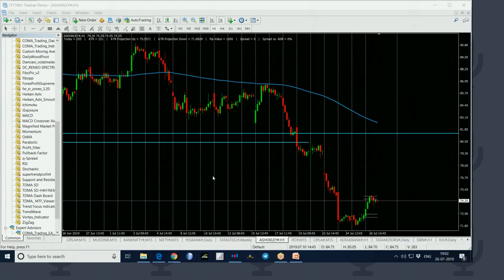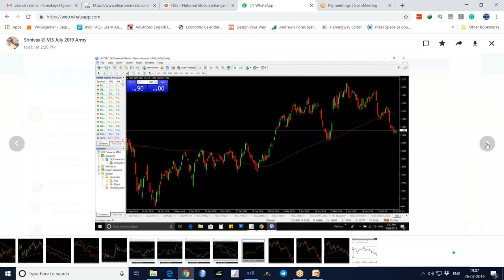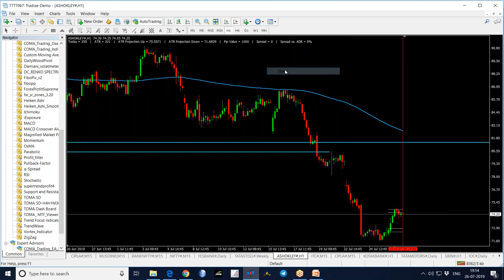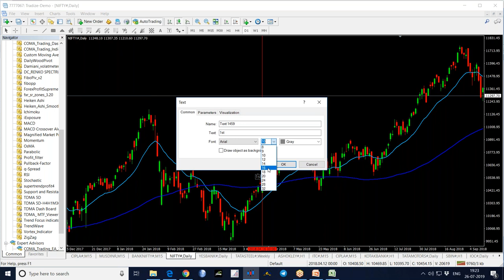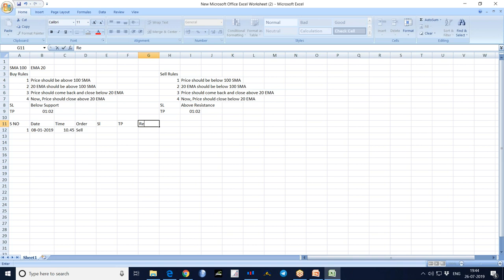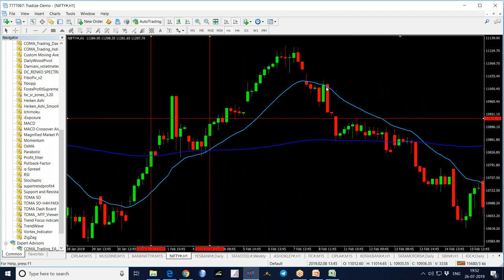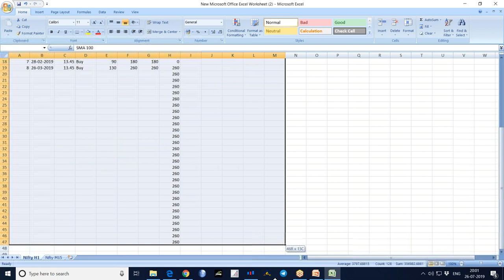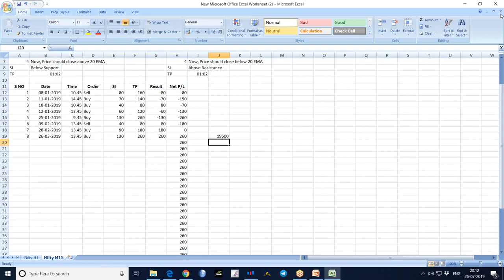16 Stock Market Technical Analysis Training in Telugu - Uses of Moving Averages Part 2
Stock Market Technical Analysis Training in Telugu - Moving Averages Part 2 by VJS Academy.
Moving Averages:
Moving Average is an Indicator that shows the average moving of Prices over a period of time in a pre-determined time.
Main Moving Averages are 3 Types:
1. Simple Moving Average(SMA)
2. Weighted Moving Average(WMA)
3. Exponential Moving Average(EMA)

Uses of Moving Averages:
We can use Moving Averages to:
• Identify the Trends,
• Determine Support and Resistance Levels,
• Catch Entry and Exit Points.
Usage of Moving Averages:
We use 5 to 30 Moving Averages (Fast MA) for Short Term Trading,
We use 50 to 60 Moving Averages (Slow MA) for Medium Term Trading,
We use 100 to 400 Moving Averages (Slow MA) for Long Term Trading,
For long term SMA is preferred
For short term EMA is preferred
Generally, we go for the Short term - 10-18
                                      Long term   - 50-60

SMA gives much more weight to Beginning Data or Far Data;
WMA gives much more weight to Recent Data; these are the main drawbacks of SMA and WMA.
To rectify these two drawbacks, EMA has been introduced.  It gives equal weight to all Data.  Because we have taken a Dynamic Fixed Factorial.
Out of those three Moving Averages, SMA and EMA are widely used.

If you like this video, please Share: